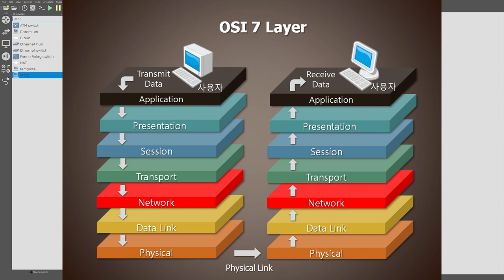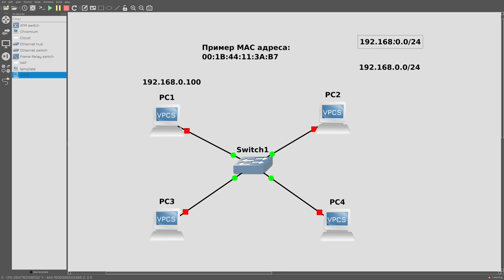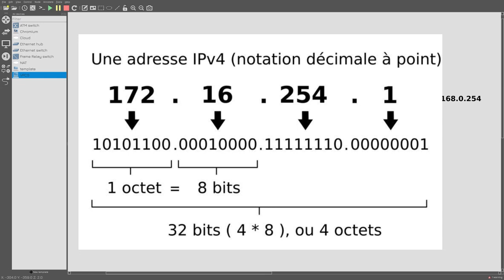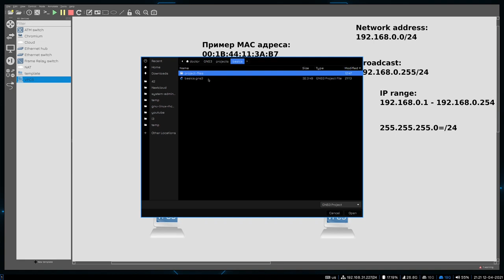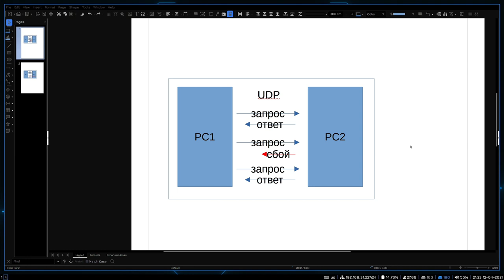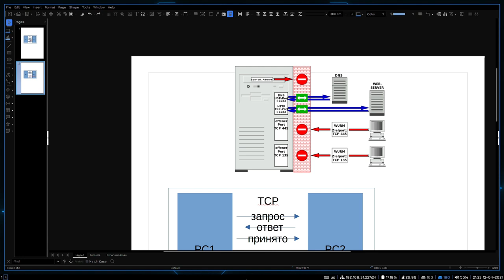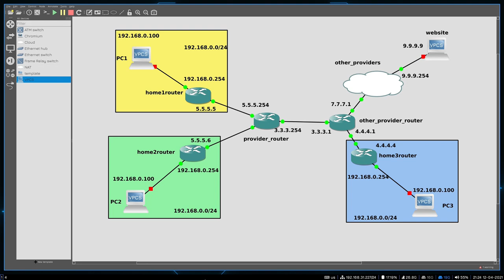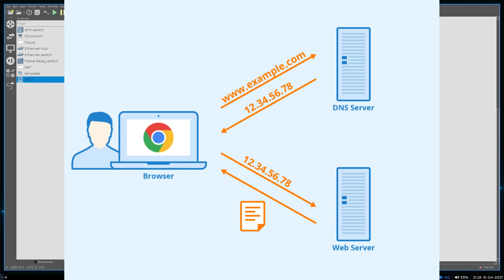42. Основы сетей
Для продолжения курса потребуются знания работы сети, а это огромный пласт знаний. По сетям в интернете материала, наверное, больше, чем по линуксам. Но я всё же постараюсь объяснить основы и по мере продвижения курса буду затрагивать различные детали работы сети, связанные с той или иной темой. Сразу предупрежу, что я очень сильно упрощаю, так как это не курс по сетям, я расскажу только то, что считаю необходимым на данном этапе.

P.S. Название программы - GNS3